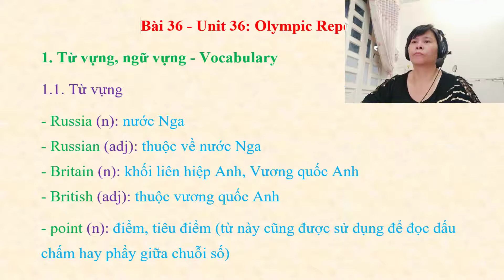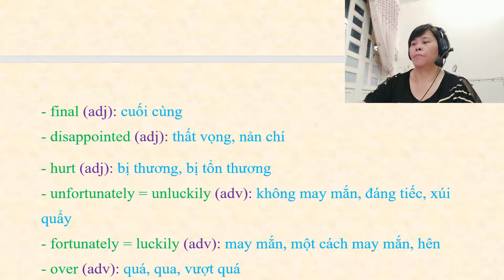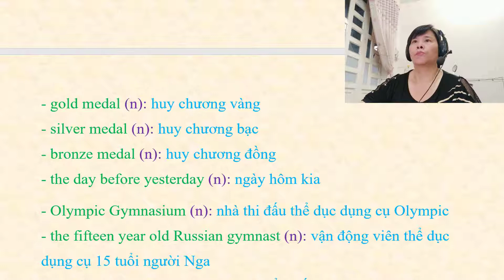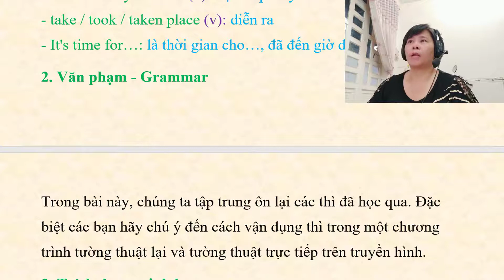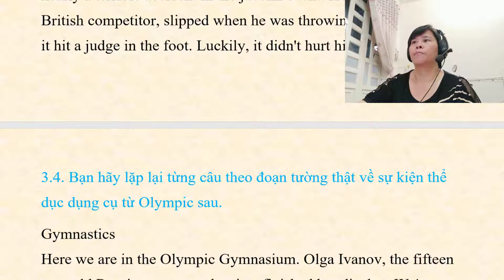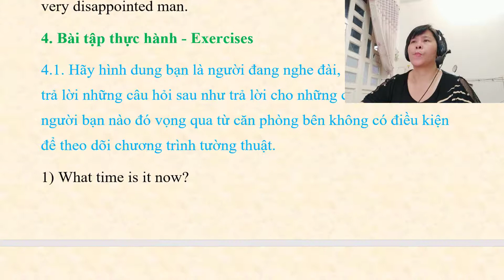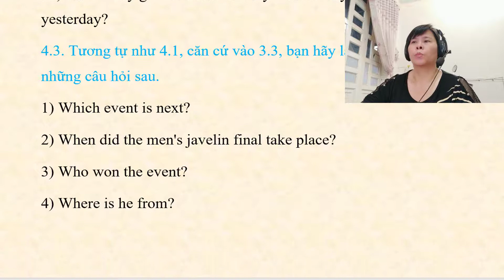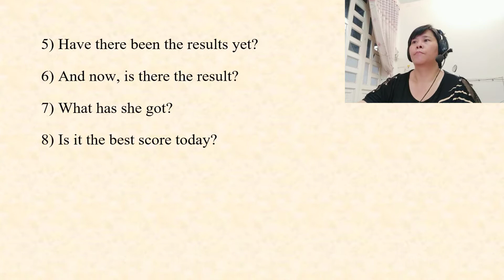Bài 36. Olympic Report - SelfTeaching Tự học Tiếng Anh cho người khiếm thị - Phần 1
English Self-Teaching
Giáo trình Tự học Anh Ngữ cho người khiếm thị - Phần 1
Biên soạn: NGUYỄN QUAN THÔNG
Người đọc: MINH GIANG
Biên tập: PHƯƠNG THƠM
Được tài trợ bởi Tổ chức ONNET.
Trung Tâm Tin Học Vì Người Mù Sao Mai phát hành tháng 5/2007
- Trong giao tiếp với người nước ngoài... việc mình nói mà người nghe không hiểu nó không hoàn toàn là do lỗi mình nói KHÔNG CHUẨN... mà nó còn phụ thuộc vào cả người nghe đó có khả năng nghe CHUẨN được hay là không nữa nhé.
- Vậy bạn có biết: Người của nước nào trên thế giới có khả năng nghe tiếng mẹ đẻ CHUẨN nhất không? @Link video